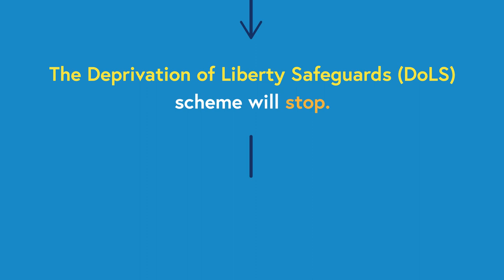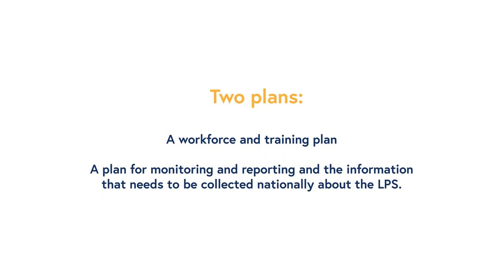The Liberty Protection Safeguards (LPS) in Wales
A brief animation giving an overview of the LPS in Wales.